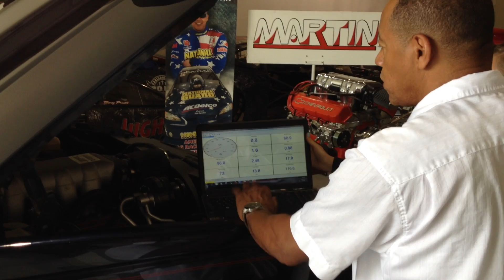Martin GM RAMJET Performance Engine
Come to the experts for tuning and building your GM RAMJET engine.
Martin Motorsports!!